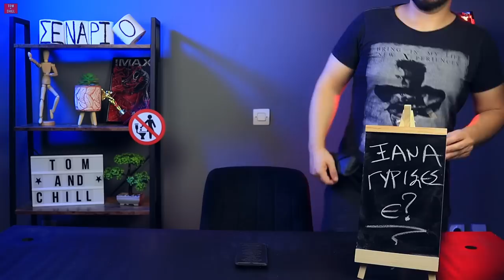Είδα ΜΟΝΟ το ΤΕΛΕΥΤΑΙΟ επεισόδιο του THE FLASH! 🤬 (Δεν πήγε καλά).